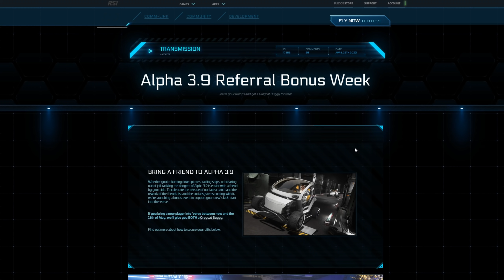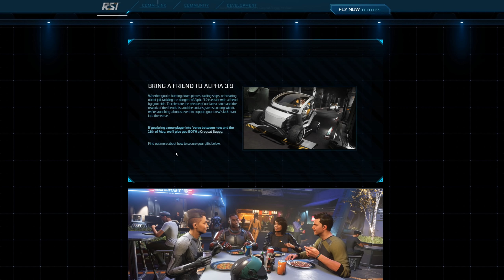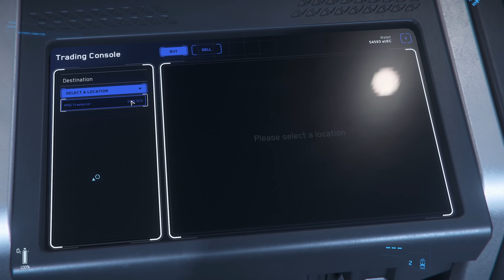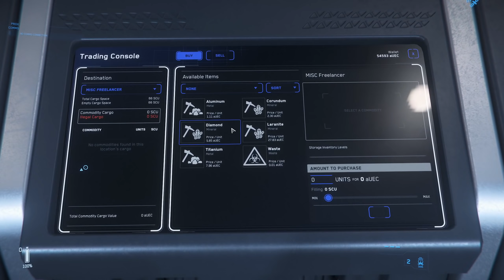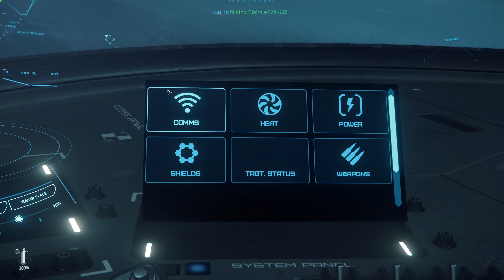STAR CITIZEN 3.9 [Let's Show] #455 ⭐ KOSTENLOSE FREELANCER OPTIMAL NUTZEN | Gameplay Deutsch/German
Star Citizen Deutsch, Star Citizen German, Star Citizen GamePlay, Star Citizen 3.9, Star Citizen 4.0